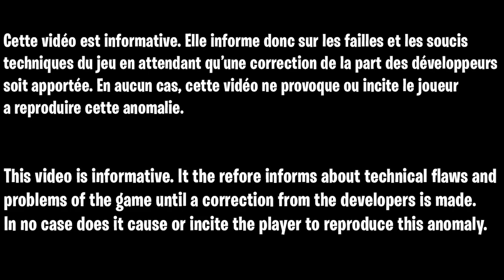MEILLEUR GLITCH XP SAISON 3 FORTNITE, COMMENT GAGNER DES XP SUPER RAPIDEMENT ET FACILEMENT FORTNITE